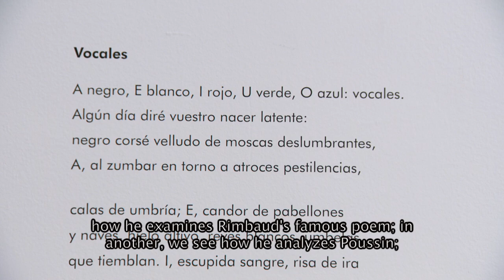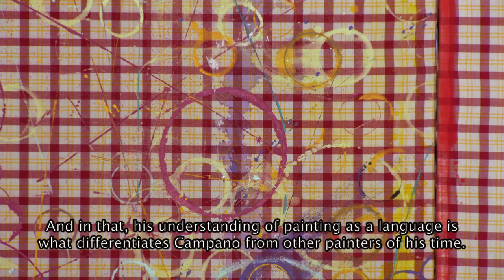Miguel Ángel Campano. D’après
Esta exposición ofrece un recorrido retrospectivo de la pintura de Miguel Ángel Campano (Madrid, 1948 – Cercedilla, Madrid, 2018) a través de una selección de más de 100 obras realizadas a partir de 1972. La muestra, que supone el último proyecto expositivo en el que participó directamente el artista, transitará los problemas, procesos y recursos en los que este centró su atención.

6 noviembre, 2019 - 1 junio, 2020
Museo Reina Sofía